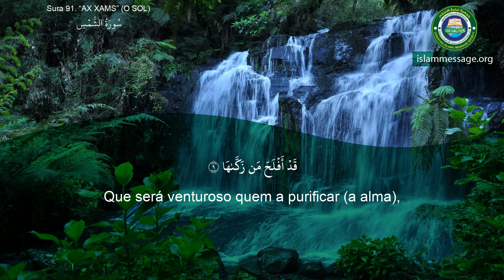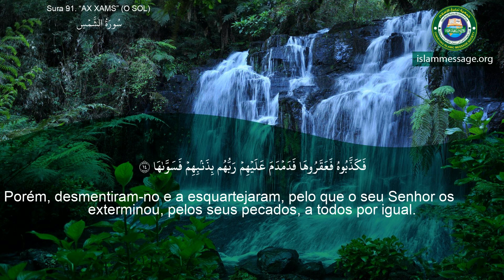سورة 91. الشمس (ترجمة باللغة البرتغالية) | مشاري بن راشد العفاسي